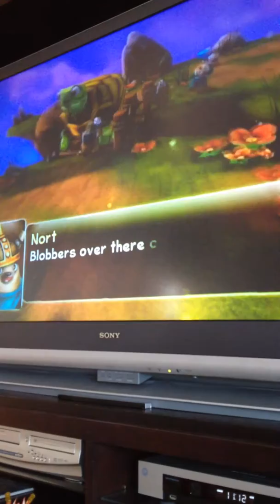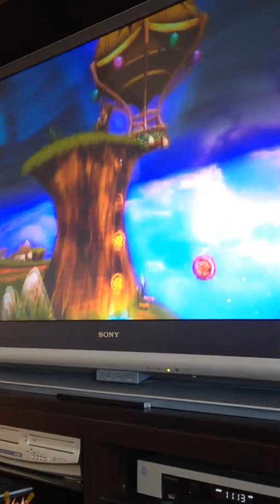Skylanders Spyros Adventures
Skylanders Spyros Adventures - Part 1